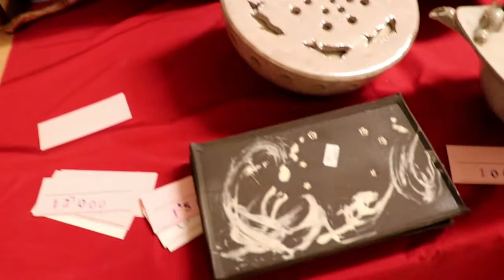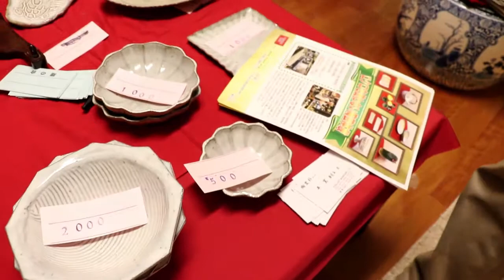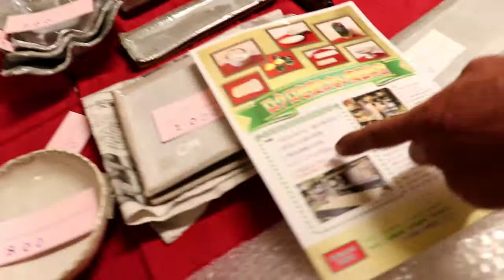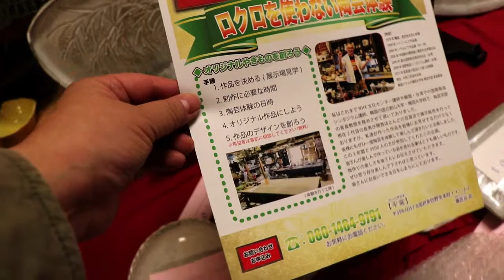結婚式の引き出物を手作り 陶芸 平窯 番匠谷武先生 うろうろ大阪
平窯陶芸教室 大阪府泉佐野市本町11-22

⑨泉佐野の水なすベースの釉薬の陶器

使用カメラ
編集ソフト